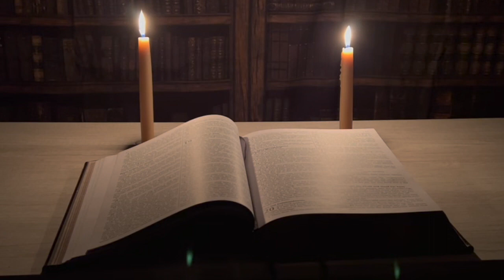11. Philipper (Das Neue Testament: erzählt mit beruhigender Musik und Video)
Der Brief des Apostels Paulus an die Philipper im Neuen Testament der Bibel ist ein Brief des Paulus an die Gemeinde der Philipper. Es konzentriert sich auf Themen wie Freude, Demut und Einheit und ermutigt die Leser, dieselbe Denkweise wie Christus zu haben.